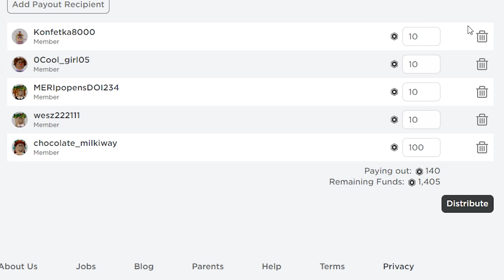ПРЯТКИ в АДОПТ МИ - РУЛЕТКА ТОЛЬКО ЖЕЛТЫЙ ЦВЕТ! ВЫИГРАЙ ЗАБЕРИ ВСЕХ ПИТОМЦЕВ! Hide and seek Adopt Me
Играем в Роблокс (Roblox) - ПРЯТКИ в АДОПТ МИ - РУЛЕТКА ТОЛЬКО ЖЕЛТЫЙ ЦВЕТ! ВЫИГРАЙ и ЗАБЕРИ ВСЕХ ПИТОМЦЕВ! Hide and seek Adopt Me Roblox видеоигры на канале Папа и Дочки Games.

Папа придумал отличную игру - Прятки в Удочери меня! Сегодня это прятки - рулетка! И при этом цвет дома только Желтый! Каждый игрок отдает папе два своих питомца - райд или флай, а в конце победитель получает их всех! Остальные же остаются ни с чем!
Так же приз - 100 робаксов и два зелья - Флай и Райд!